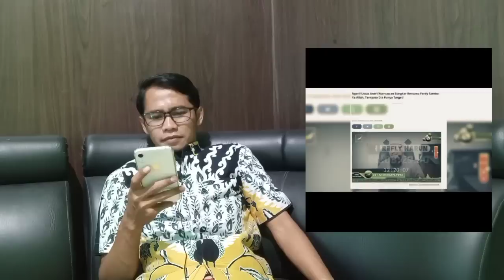F1TNAH KEJ1?! REFLY HARUN DAN ANDRI KURNIAWAN BICARA PKI DI TUBUH PEMERINTAH!